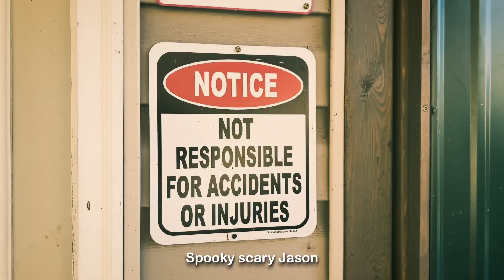Jason (Please Don't Kill Me) - Water Bottle Boys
jason voorhees song - water bottle boys

debut project from the scariest musicians in the world

campers written and performed by freshy kanal, littleflecks, jay chay, and swizkii

jason voorhees and peter steele performed by zawesome
jason's stunt double performed by simplyrazzy
hot tub drowning guy performed by raichous

edited by littleflecks
produced by glitchdude and freshy kanal
vibraslap performed by zaweome
filmed by raichous, littleflecks, swizkii and jay chay
cover art by tompuffs
recorded and filmed at crystal lake

special thanks to atronachs aura for being so cool tbh

​​jason voorhees is a character from the friday the 13th series. he first appeared in friday the 13th (1980) as the young son of camp-cook-turned-killer mrs. voorhees, in which he was portrayed by ari lehman. created by victor miller, with contributions by ron kurz, sean s. cunningham and tom savini, jason was not originally intended to carry the series as the main antagonist. the character has subsequently been represented in various other media, including novels, video games, comic books, and a crossover film with another iconic horror film character, freddy krueger.